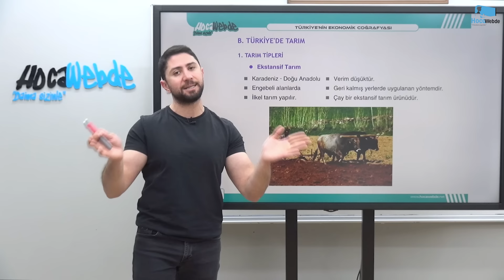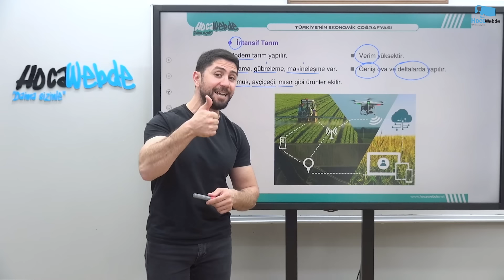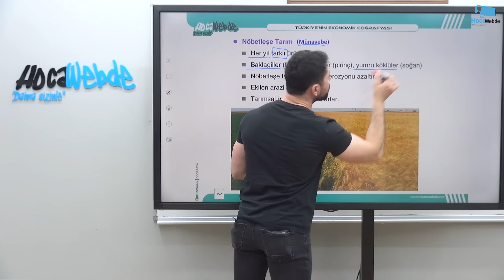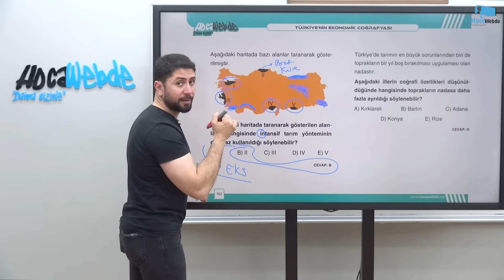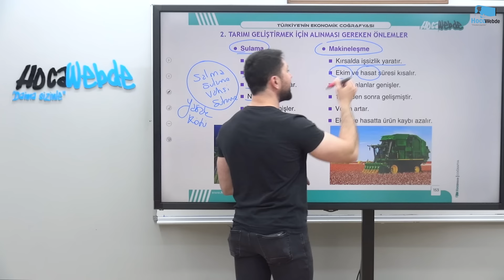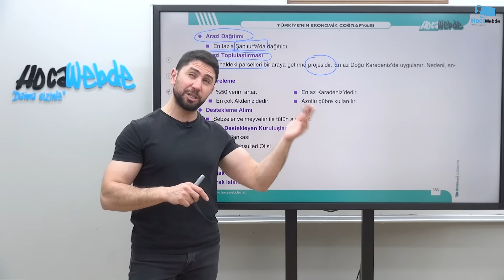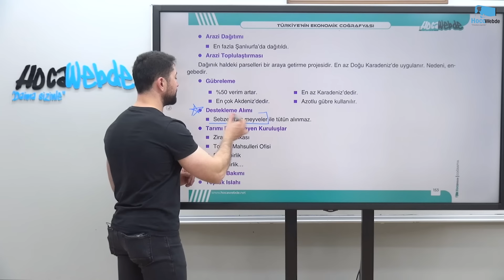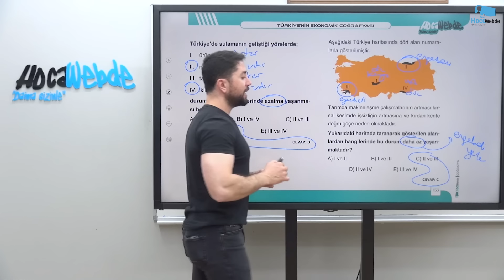44) MEB - AGS & KPSS 2025 COĞRAFYA ENGİN ERAYDIN TÜRKİYE'NİN EKONOMİK COĞRAFYASI - 2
2025 MEB - AGS & KPSS COĞRAFYA DERS VİDEOLARI
HocaWebde Söz Verdiğimiz Gibi, "Daima Sizinle"